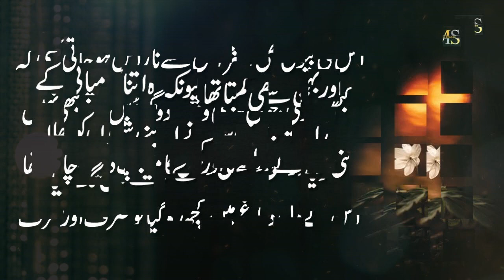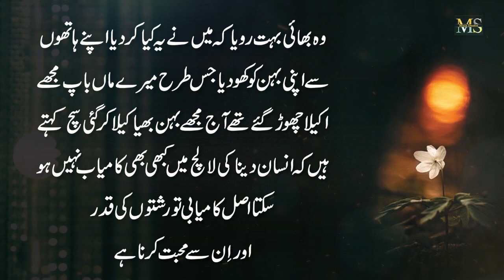Bhen Ke Izaat Key Kaor || Tumary Ghar Ke Ronaq Ye He || Brother Sister Love || Ben Bhaie Ka Payar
Rishtoon Me Dorie Bharny Lag Jsye To Ghar Ye Surat Kasrat Say Phary || Beutiful Quotes About Life

Moiz Studio

Moiz Studio